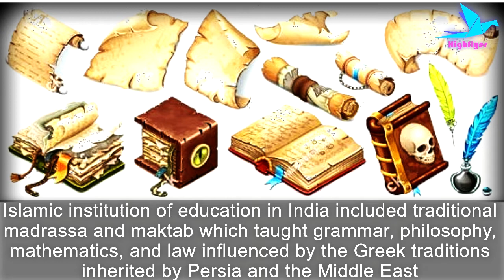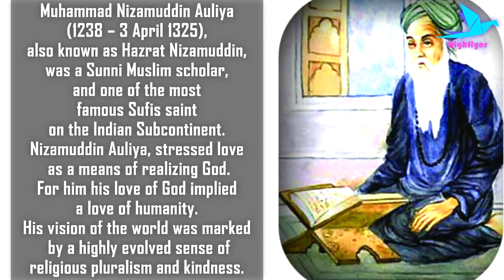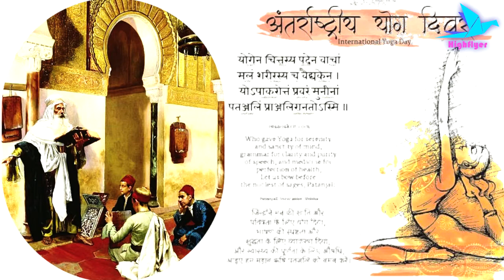Late Middle age History of Indian Education System